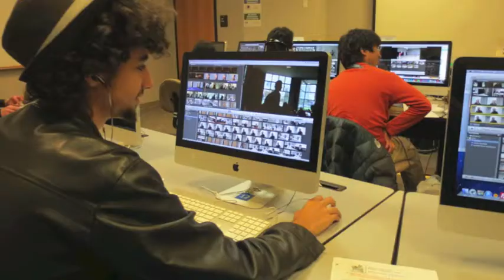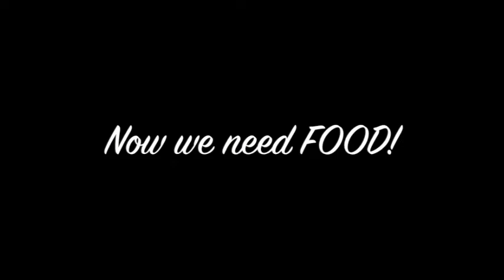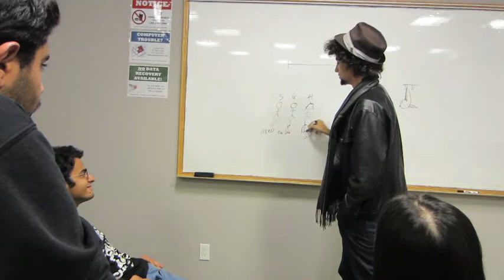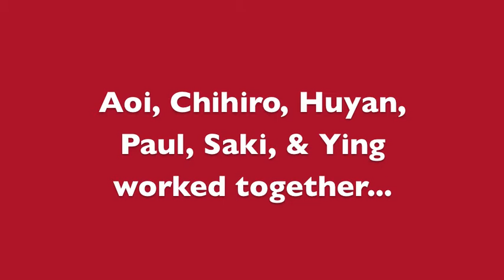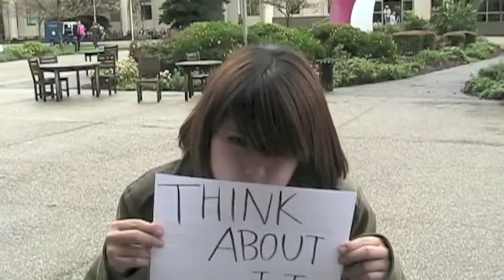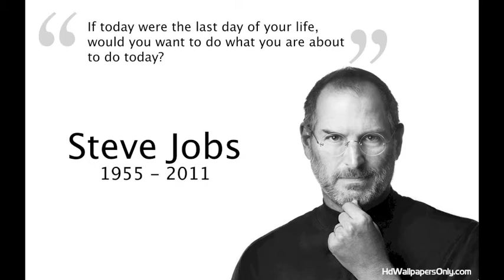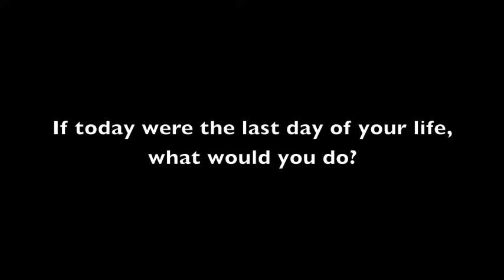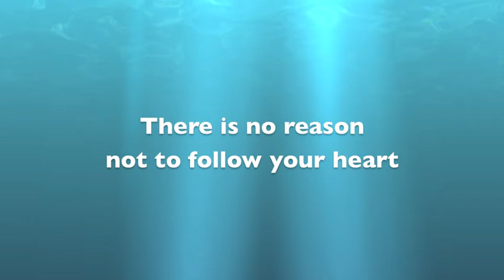2013 Student Movie Collage - English Through Media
This is a brief collage of movies made by students in the English Through Media class of the Sonoma State University American Language Institute (SSALI).  Students from many countries study in the SSALI program.  Students in the Media class worked together to create several movies.  This "collage" brings together excerpts of their individual movies - to share at an end-of-the-semester celebration.